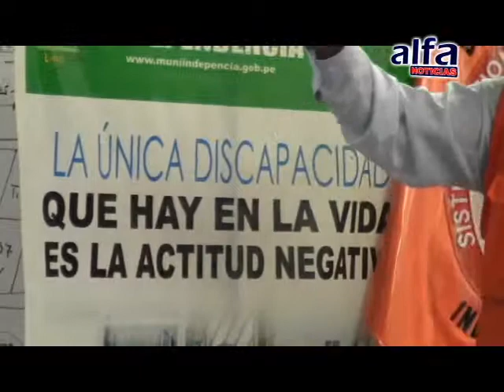ALFA NOTICIAS - PERSONAS DISCAPACITADAS SON ORIENTADAS POR DEFENSA CIVIL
EL INSTITUTO NACIONAL DE DEFENSA CIVIL REALIZÓ UNA CONFERENCIA PARA ORIENTAR A PERSONAS DISCAPACITADAS, EN QUE DEBEN HACER SI OCURRIERA UN DESASTRE NATURAL.